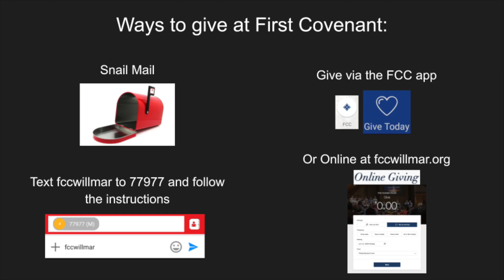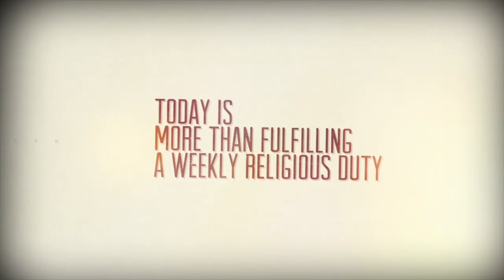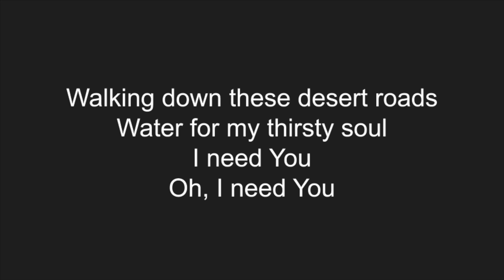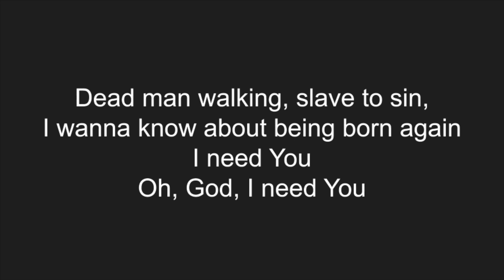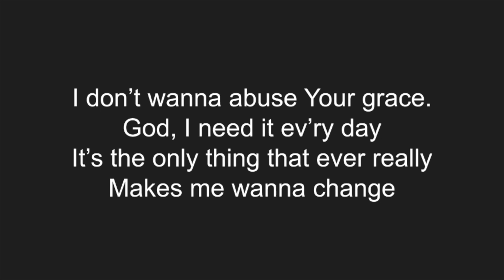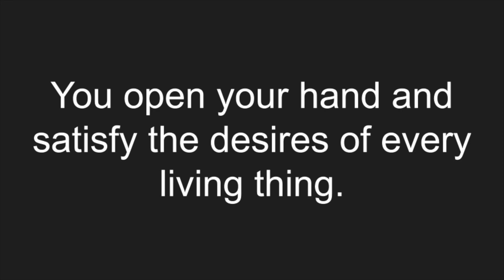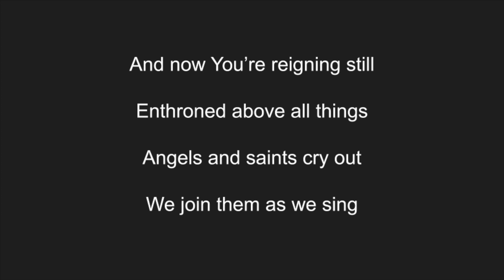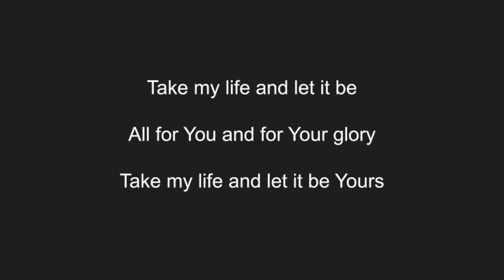The Blazing Center week 10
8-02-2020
The Holy Spirit Baptizes believers into new life.

The God We Worship
Floodgate Productions
2020 WorshipHouse Media